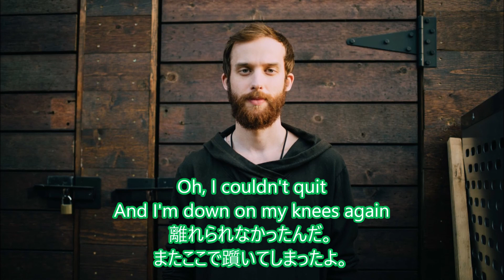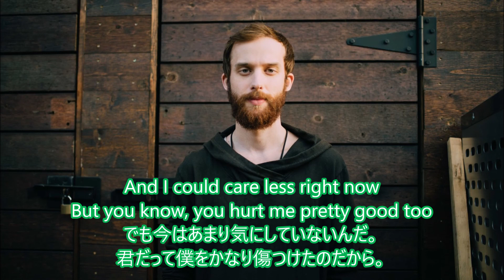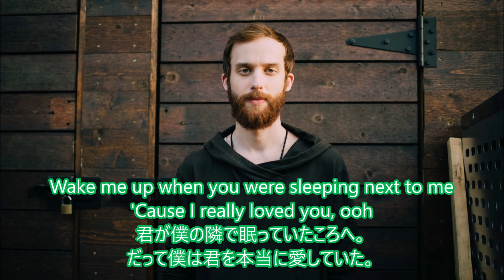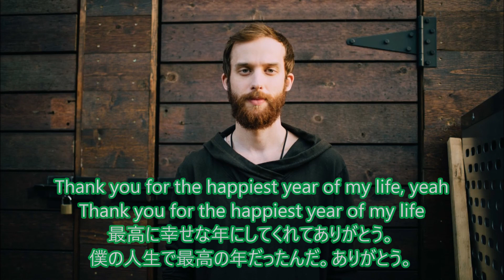洋楽 和訳 Jaymes Young - Happiest Year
Jaymes Young - Happiest Year

今回はJaymes YoungさんのHappiest Yearを訳させていただきました。

Jaymes Youngさん、一時活動を中止していましたが、2年ぶりにこの曲を携えてカムバックしてきましたね。
そしてそのタイトルは"Happiest Year"
この休暇中の間にいったい何があったのでしょうか？

この曲はケンカばかりだった彼女と別れることになったけれど
彼女と過ごしてきた1年間という期間は、最高に幸せ年だったと歌っています。

確かに別れたら、付き合っていたときのパートナーの嫌な一面ばかり浮き彫りになりますが
好きで付き合っていたのだから、その期間は最高に幸せな時間だったはずですよね。
その部分をしっかり認めて、"君との時間は最高に幸せだった。"と言えるのは実はすごいことだと思います。
(どうしても別れてしまったことや、次のことに頭が行きがちですもんね。)

過去の恋愛に感謝する。
そんな懐深く、悟れるような人間になりたいものですね。私は・・・どうかな？